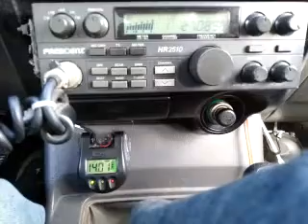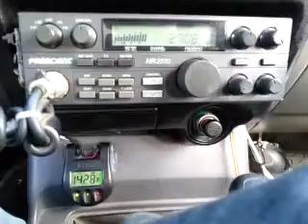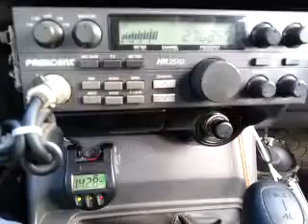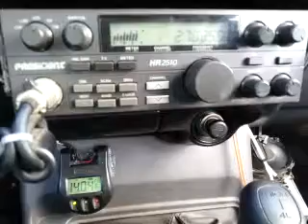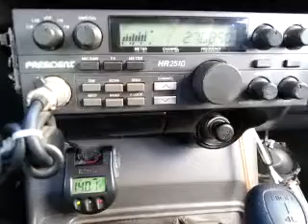10-24-2014 ModSqd GhostWA NobodyAK SoldierBoyHI (KeyDown)